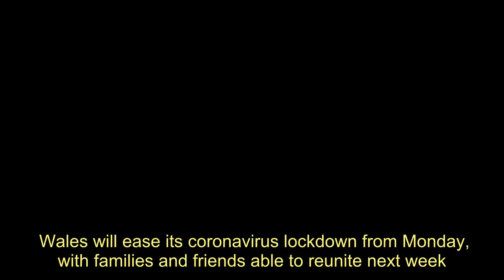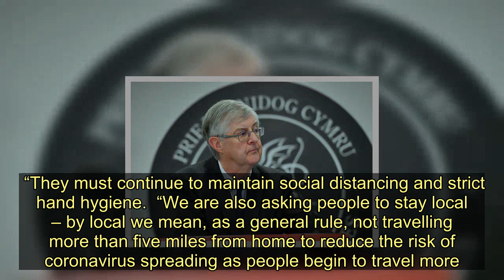Families to be reunited as Wales eases coronavirus lockdown from Monday - Today News